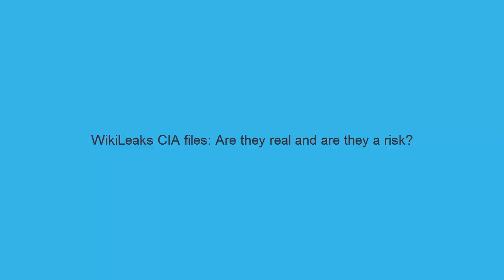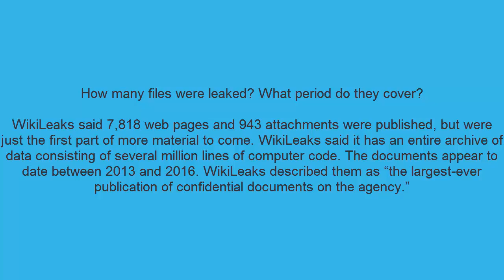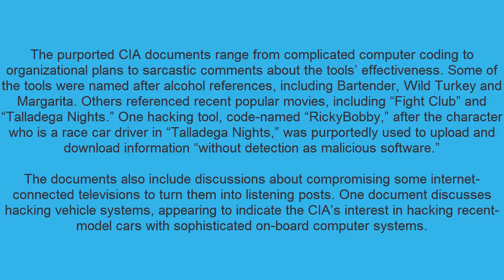WikiLeaks CIA files Are they real and are they a risk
WASHINGTON — WikiLeaks has published thousands of documents that the anti-secrecy organization said were classified files revealing scores of secrets about CIA hacking tools used to break into targeted computers, cellphones and even smart TVs.

The CIA and the Trump administration declined to comment on the authenticity of the files Tuesday, but prior WikiLeaks releases divulged government secrets maintained by the State Department, Pentagon and other agencies that have since been acknowledged as genuine. In another nod to their authenticity, the chairman of the House intelligence committee, Rep. Devin Nunes, R-Calif., said he was very concerned about the release and has sought more information about it.

The hacking tools appeared to exploit vulnerabilities in popular operating systems for desktop and laptop computers developed by Microsoft. They also targeted devices that included Apple’s iPhones and iPads, Google’s Android cellphones, Cisco routers and Samsung Smart TVs.

Some of the technology firms said they were evaluating the newly released documents.

Some questions and answers about the latest WikiLeaks dump and its fallout:

Where do these documents come from?

WikiLeaks said the material came from “an isolated, high-security network” inside the CIA’s Center for Cyber Intelligence, the spy agency’s internal arm that conducts cyber offense and defense. It said the documents were “circulated among former U.S. government hackers and contractors in an unauthorized manner, one of whom has provided WikiLeaks with portions of the archive.” It did not make it clear who was behind the leak, leaving several possibilities: espionage, a rogue employee, a theft involving a federal contractor or a break-in of a staging server where such information may have been temporarily stored.